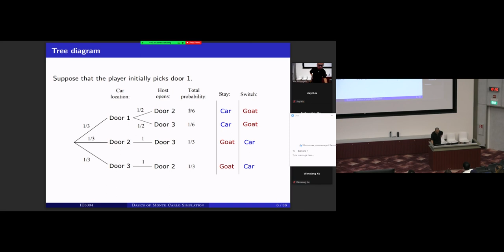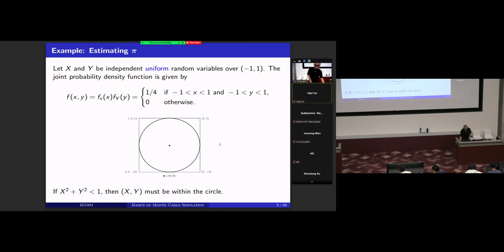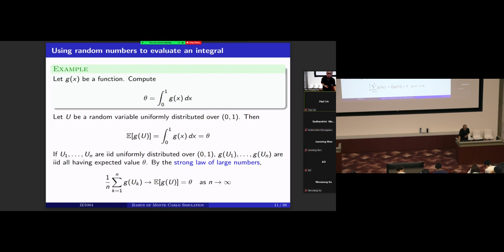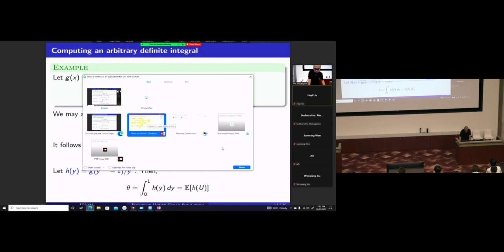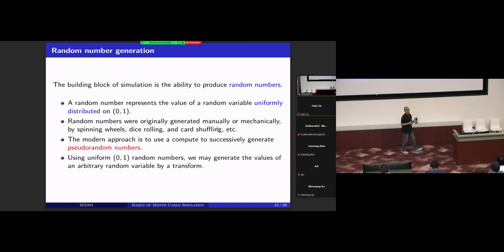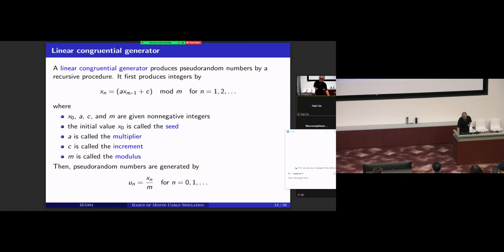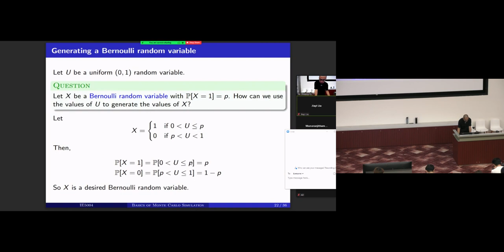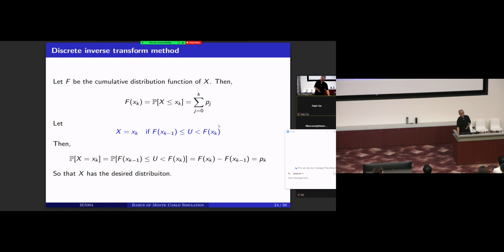Lecture 8: Monte Carlo Methods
Stochastic Models and Their Applications